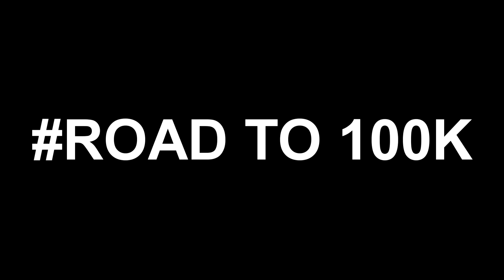HOW TO WIN MORE 2V2 GAMES AFTER PATCH!! GO ON LONG WINSTREAKS IN THE PARK!!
THESE ARE JUST A COUPLE TIPS TO HELP YOU GUYS WIN SOME MORE 2V2 GAMES!! THANKS YOU GUYS SO MUCH FOR THE SUPPORT AND IM GOING TO KEEP GRINDING!!!

In this video i was:
90 OVR
6'7 Playmaker PG
Jumpshot: HIGH SCHOOL 1